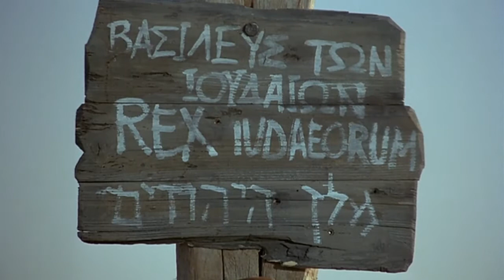JESUS, (German, Standard), Sign on the Cross: King of the Jews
View the full length movie for free A docudrama on the life of Jesus Christ based on the Gospel of Luke, JESUS has been translated into more than 1,000 languages since its 1979 release. It remains the most translated and viewed film in history.